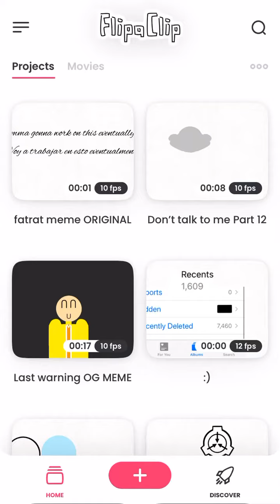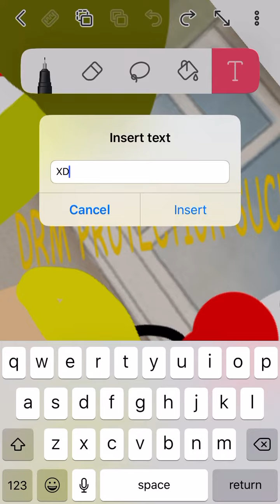Why do I do this?!